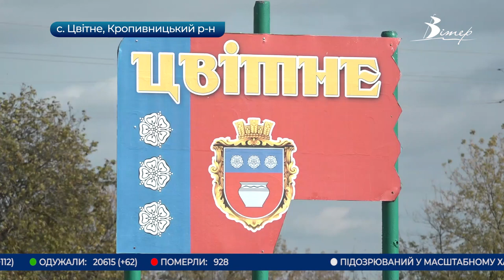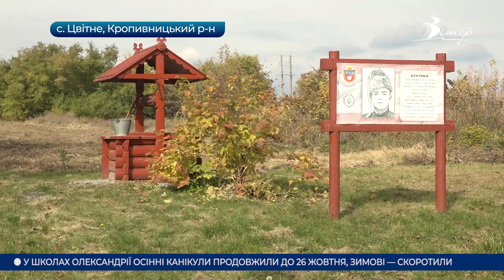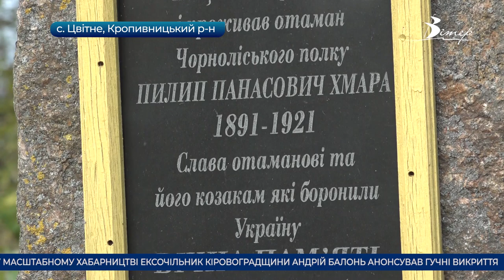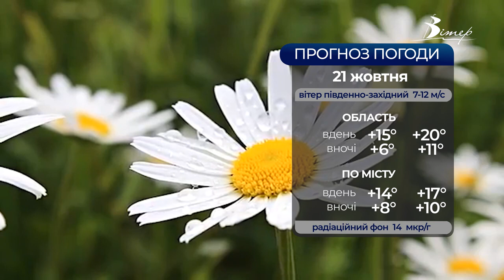Головні новини Кіровоградщини | 20 жовтня 2021 року | телеканал Вітер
- «Благодійну допомогу» з підприємця вимагала працівниця виправної колонії на Кіровоградщині;
- браконьєр наловив риби на півмільйона гривень;
- зменшилась кількість тролейбусів на двох маршрутах у Кропивницькому;
- село з Кіровоградщини лідирує у конкурсі за звання “Найгарніше українське село»;
- у Центральному сквері Кропивницького тривають підготовчі роботи до будівництва Макдональдзу;
- мурали у різних мікрорайонах Кропивницького створюють волонтери;